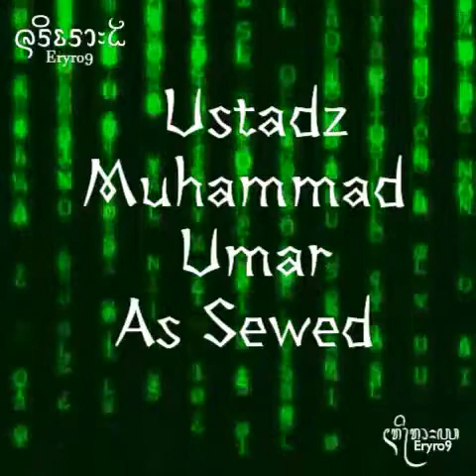Ahlul Bait dan Keturunanya Oleh Ustadz Muhammad Umar As Sewed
Kutipan sesi tanya jawab Dauroh dengan tema Persatuan Umat di atas Al Quran As Sunnah.